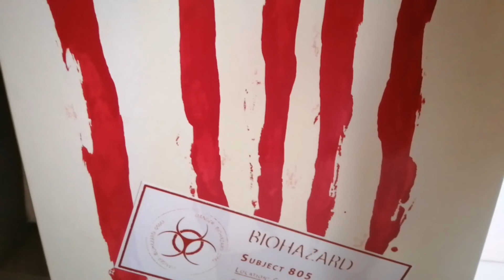The Dead Subject 560 : The Corporate Sideshow